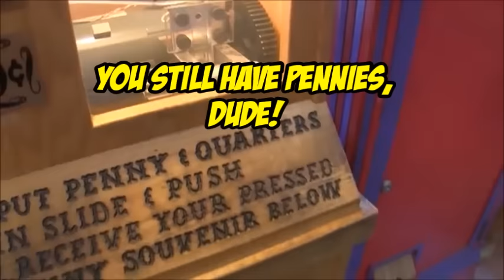Nomadic Fanatic -- Patterns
Short one.